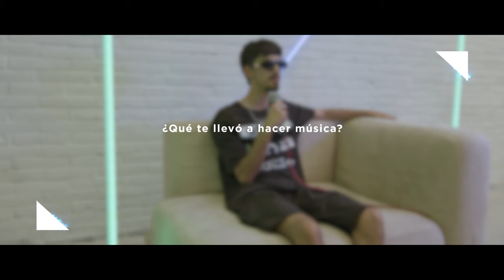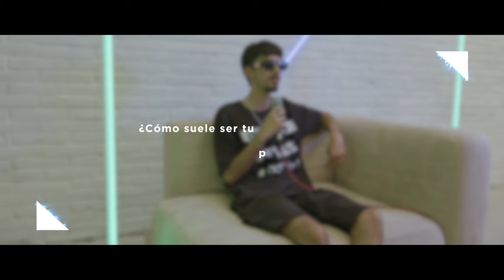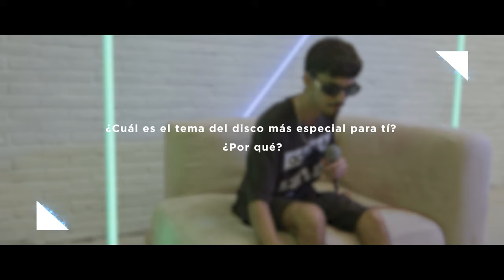Decibelios - Laco 010 (01x03)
¡Tercera entrega del programa y esto no para!. Decibelios consiste en una iniciativa para dar visibilidad a los artistas de Sevilla de forma altruista y con el fin de crear un espacio dónde conozcamos un poco más a los artistas de nuestra ciudad y desde dónde podamos impulsar su arte.

Hoy nos acompaña Laco 010, que recién acaba de sacar El Niño Flaco, un álbum al mas puro estilo rap.

Realizadores:

Alex Sánchez
Elena Valdayo
Fabio Ramírez
Ramón García